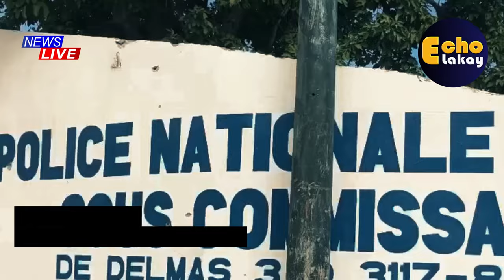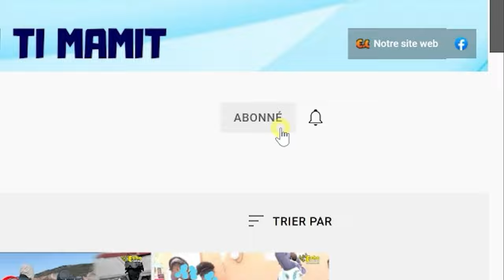1er Mars 2024 Yo Kenbe Frantz Elbé ! Tout pawòl anpil fini, polisye yo te kondane pou mouri